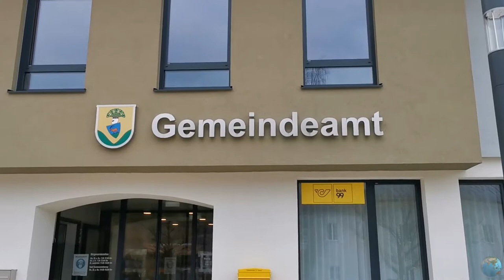Thalgau Austria (Sightseeing,Best Things to do)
Thalgau is a market town in the district of Salzburg-Umgebung in the state of Salzburg in Austria. Thalgau lies 18 kilometres east of the city of Salzburg. It is a central spot in the eastern Flachgau.

T-shirt with yor own Logo
Selfie Stick
Map Scratch
Swimming Shoes
Digital Hanging Luggage
Travel Wallet

Timestamps:
0:00 Intro
1:01 Town of Thalgau
2:06 Church of Thalgau
3:39 Gemeindeamt
4:11 Volkschule Thalgau
4:42 Outro